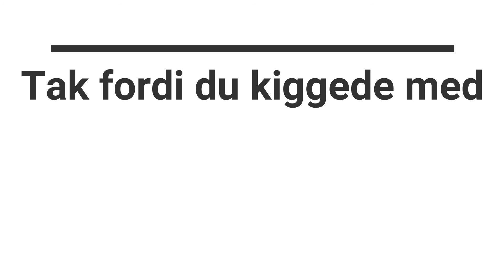Velkommen til nye, at bryde tabuer og en stor bunke sokker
kanalen vokser i en vis fart disse dage, så følte for at introducere mig selv og kanalen en gang til..på min egen rodede facon!

Bliv medlem af denne kanal for at få adgang til ekstra materiale i form af tekst, video og billeder:

Linket til min Etsyshop er

Køb Bitterfisse- og Jeanett Veronica-merchandise i min shop. Opdateres jævnligt med nye varer

Kære seer. Mine videoer er som regel et forsøg på at gøre oprør
mod alle mulige og umulige idealer for, hvordan man skal
se ud og  opføre sig.

Som i mine bøger forsøger jeg i mine videoer at give jer et indblik i al min fucked up-hed - gerne på en humoristisk , selvironisk facon.

Jeg "elsker" at vise alt det, man ellers helst vil gemme væk,
og jeg håber, at det på en eller anden måde, vil gøre en
forskel for nogle af jer, der måske sidder og føler jer helt forkerte i forhold til den store grå masse...

Der er ikke noget glansbilledeliv over mig, det er der faktisk
ikke for de fleste af os - og det er okay! Så frem med alt det, der gemmer sig bag facaden. Det er meget mere interessant!

KYS!

♥ Mine bogtitler:

En Bitterfisses bekendelser - 2012
PS. Trænger til flødeskum (og diller) 2014
PS. Rend mig i skyr og skuffejern 2015
Lolas lille sorte - Et erotisk eventyr 2016
PS. Trænger til risalamande (og adventsdiller) 2016
PS. Kald mig bare Bitterfisse ( En 40+ tørkages dagbog) 2017